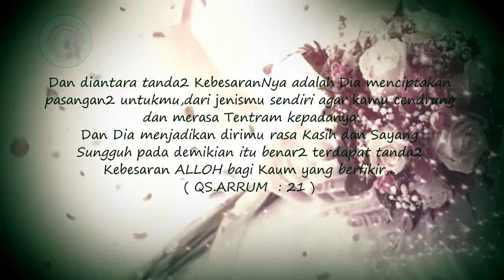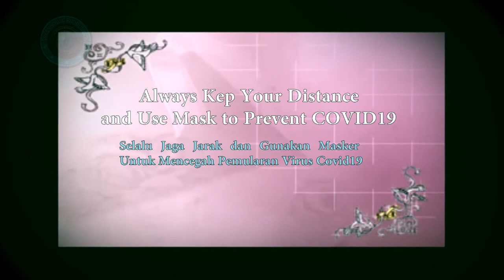WEDDING INVITATION "Usep & Rizka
Wedding Invitation adalah sebagai pengganti dari Kartu Undangan yg umum di lakukan oleh Kebnyakan Orang..dalam Kondisi yg tidak Memungkinkan Invitation di Media Sosial adalah berperan sebagai pengganti "Card Invitation" juga sebagai Kenangan yg mungkin tak bisa di Lupakan.

Please ORDER And SHARE
Atau Bisa kirikan Email ke :

OFFICIAL VIDEO and SONG BY. :

( RECOMANDED SONG and VIDEO )

SHANE FILAN" Beatiful In White " Official Video